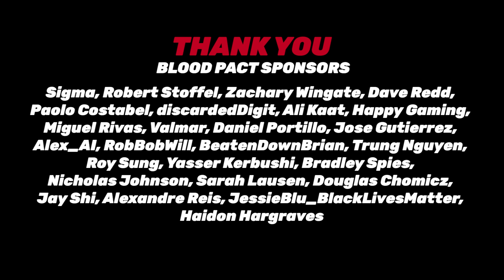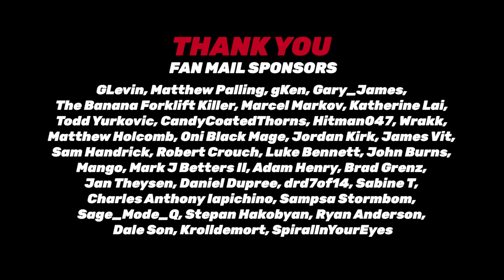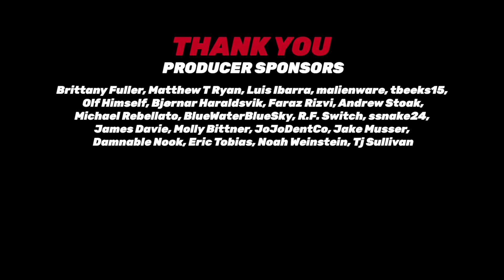Easy Allies Podcast #255 - February 26, 2021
It was a big week for Final Fantasy VII and Diablo fans, with remake updates and mobile spin-offs celebrating the best of each beloved series. Also, Sony is hard at work developing the next-generation of PlayStation VR, and BioWare gets a break from fixing Anthem.

00:00:00 - Opening
00:00:44 - Corrections
00:01:53 - Silver Lining
00:04:06 - PlayStation State of Play
00:40:43 - FFVII Mobile Games
00:54:46 - A Word From Our Sponsors
01:00:16 - PlayStation 5 VR Details
01:12:49 - BlizzConline Wrap Up
01:26:15 - Anthem Next Canceled
01:32:36 - Also This Week...
01:42:19 - L&R - Signature Review Phrases
01:52:10 - L&R - More Linear Game Design?
01:55:31 - L&R - Game: Spin It or Off It?
01:58:52 - L&R - First Cartridge Console?
02:00:00 - Time For Bets
02:05:11 - Closing
02:06:19 - Ghost ‘n Goblins Bet
02:07:42 - February Producer Credits

to find out how much Upstart can save you today!